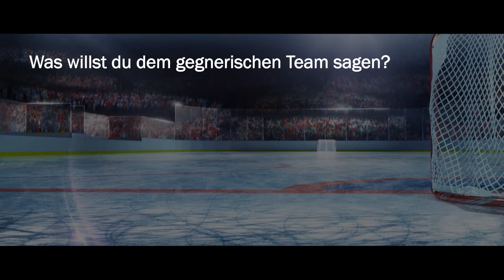FaceToFace #06 Pre-Gameday 02 ZSC Lions vs EHC Kloten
Zürich, Hallenstadion 19:45 Uhr (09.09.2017) bereits am zweiten Spieltag findet das erste Zürcher Derby der Saison 2017/2018 statt. Dann treffen ZSC Lions Verteidiger Patrick Geering auf EHC Kloten Stürmer Denis Hollenstein. Die beiden Captains sind im FaceToFace bereits vor dem Spiel aufeinander getroffen. Was ihre Antworten sind und den Resultate-Tipp erfährst du wie immer im Video.